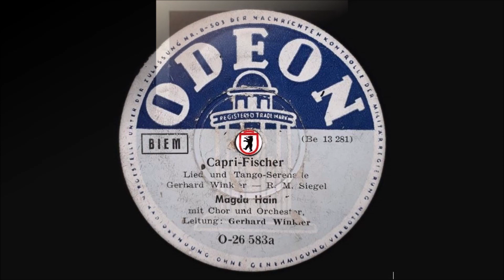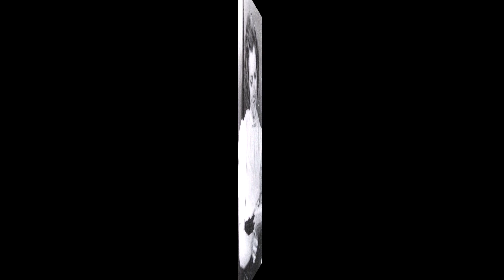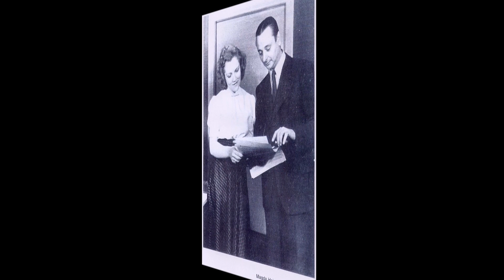Capri Fischer - Magda Hain & Gerhard Winkler Orchester mit Chor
Capri Fischer
(Bella Bella Marie)
- Tango Serenade -

Text: Ralph Maria Siegel

Magda Hain
Gerhard Winkler Orchester mit Chor

Odeon Schellackschallplatte 78N
Aufnahme 1943

Magda Hain
Deutsche Schlagersängerin
von Beruf Stenotypistin und musikalische Autodidaktin
1942 erster Auftritt auf einem Kameradschaftsabend der Siemenswerke in Berlin
1943/44 Truppenbetreuungs-Tournee als "Lerche der Landser"
Erstinterpretin der Capri-Fischer (1943)
* 19. Dezember 1920 in Gleiwitz (Schlesien)
† 13. März 1998 in Regensburg

Gerhard Winkler
Deutscher Komponist von Schlager-, Operetten- und Filmmusik
Komponierte den Erfolgstitel von den Capri-Fischern (1943)
* 12. September 1906 in Rixdorf, Landkreis Teltow, Provinz Brandenburg
† 25. September 1977 in Kempten (Allgäu)

Ralph Maria Siegel
(Rudolf Maria Siegel)
Deutscher Komponist, Liedtexter, Produzent, Schriftsteller und Sänger
* 8. Juni 1911 in München
† 2. August 1972 ebenda

Die Capri-Fischer
(„Wenn bei Capri die rote Sonne im Meer versinkt …“)
Die Aufnahme der Schallplatte wurde 1943 in Deutschland verboten
Das Lied wurde in der ersten Zeit auch noch im Rundfunk gespielt und wurde schnell beliebt
Der Rundfunk spielte das Lied nicht mehr, weil die Amerikaner 1943 Neapel und Capri besetzten
Den großen Ruhm erlangte das Lied erst nach dem Krieg
1947 Mit Kurt Reimann auf Amiga
1949 hatte Rudi Schuricke mit seiner Version den größten Erfolg (Polydor)
In der Schweiz war auch die von der Sängerin Gretl Rath sehr bekannt
Die amerikanische Version sang  1948 Gracie Fields Fisherman of Capri (Bella Bella Marie)